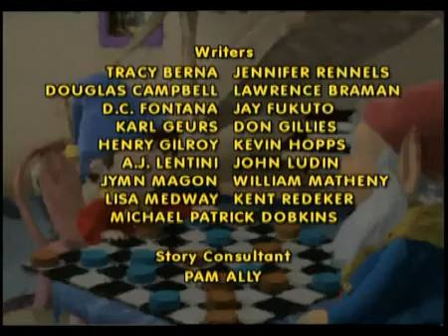Make Way for Noddy S01E16 A Bike for Big Ears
"Make Way for Noddy" is a British children's animated television series based on the Enid Blyton book series "Noddy." The show follows the adventures of Noddy, a little wooden toy who lives in Toyland, a place full of other toys and colorful characters. Noddy is a friendly and kind-hearted character who always tries to do the right thing, but his innocent nature often leads him into trouble. With the help of his friends, Noddy learns valuable lessons about life, friendship, and responsibility.

The show features vibrant and colorful animation, which appeals to young children. Each episode follows a specific storyline and features different toys and characters, including Big Ears, Mr. Plod, and Tessie Bear. The show is known for its catchy theme song and fun, upbeat music, which adds to the overall enjoyment of the show. The characters are also easily recognizable, with Noddy's red and yellow hat and Big Ears' long, pointy ears.

Overall, "Make Way for Noddy" is a charming and entertaining children's cartoon that teaches important life lessons through fun and engaging stories. It has been popular with children and parents alike since it first aired in 2002 and continues to be a beloved classic today.